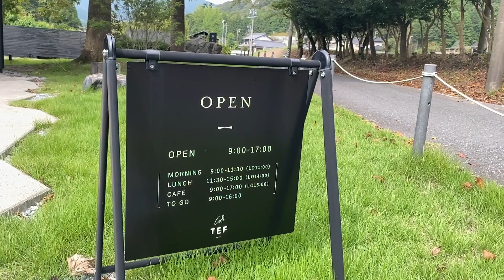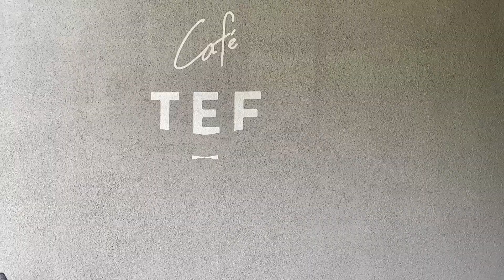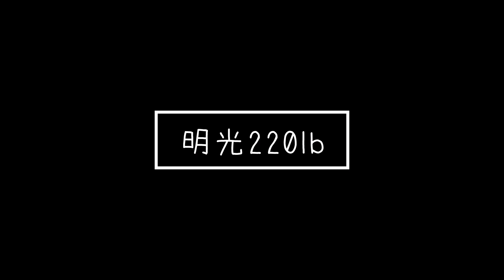【スーパーカブ110プロ】揖斐川町：山間のカフェでひとりモーニング（コーヒー）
中部地区には「モーニング」という食習慣がある。
元々、コーヒー（飲み物）に、パンや茹でタマゴが無料で付いてくる。
家族や友人を誘って、朝食を食べる。
これが、中部地区独特の「モーニング」という食習慣。
朝のカフェ（喫茶店）は、社交場でもあるのである。
今回お邪魔したTEF（テフ）は、本来高級な宿泊施設です。